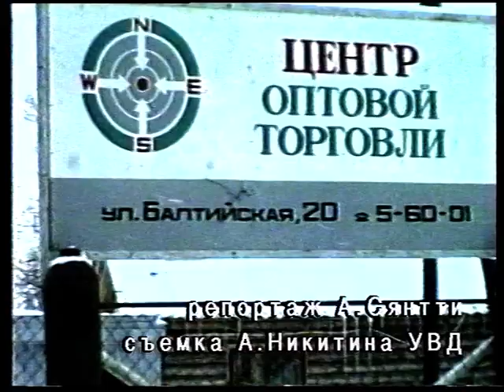Новости 1998 03 11 №1